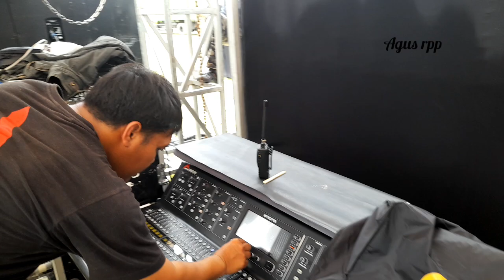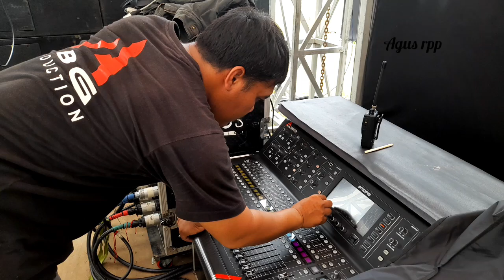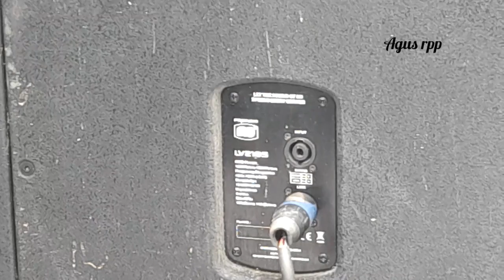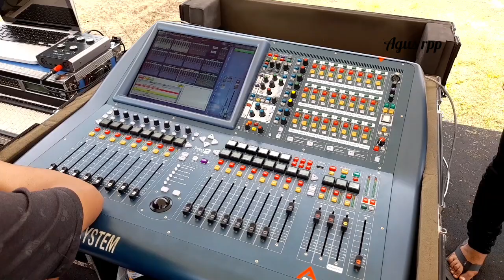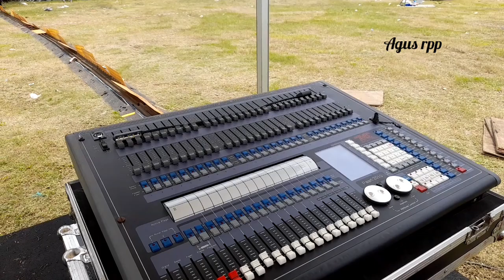ABG PRODUCTION - LIVE ALUN ALUN SOLO TERBARU ANTV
ABG PRODUCTION BERSAMA ANTV DI ALUN ALUN UTARA SOLO RAYA, abg sound system sama ANTV.